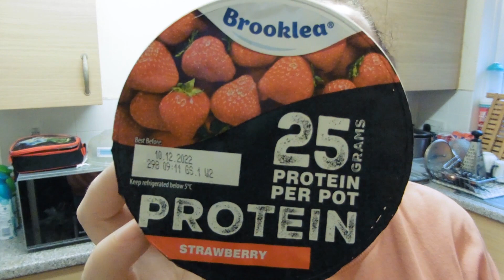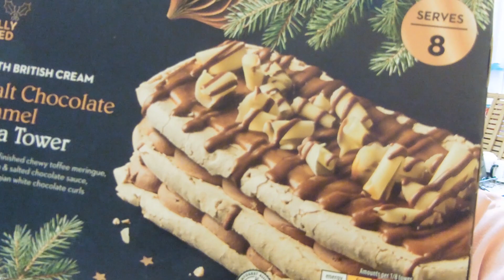WIAT 05/11/2022 Following Calorie Counting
Hi guys, this is Saturday's what I eat in a day following calorie counting, and a mini shopping haul.

katielouisepage